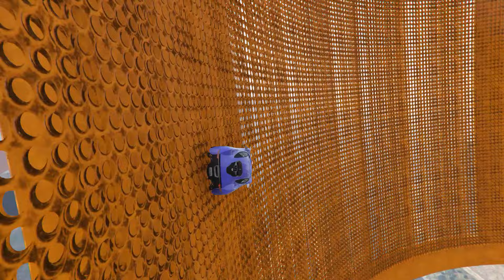НЕ ТАК И СЛОЖНО, КАК КАЖЕТСЯ - {PS4} {H12G}Level Me (Husky-gamer123) в GTA 5 Online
Всем привет, добро пожаловать на канал SUKUB 🤝

❗ Полезные ссылки ❗

TheDiabolicalWaffle - Excalibur

XB1 - нет

❗ ПРАВИЛА ❗

-- Запрещено оскорбление кого-либо
-- Запрещено злоупотребление ненормативной лексикой (мат)
-- Запрещён разного рода пиар

❗ МОЙ ПК ❗

Видеокарта - Nvidia GeForce GTX 1060 6 Gb